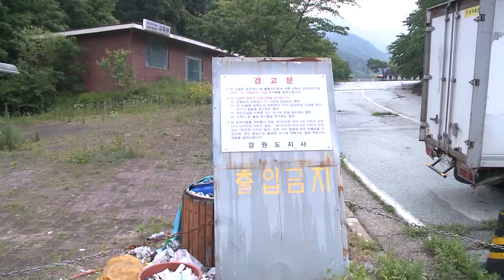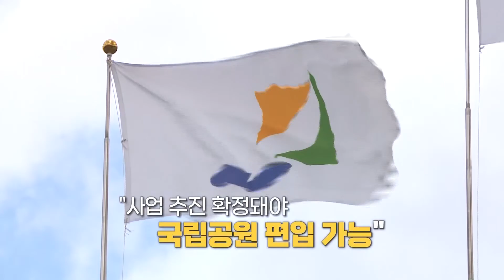[영상리포트]치악산드림랜드 활용 ′관심′